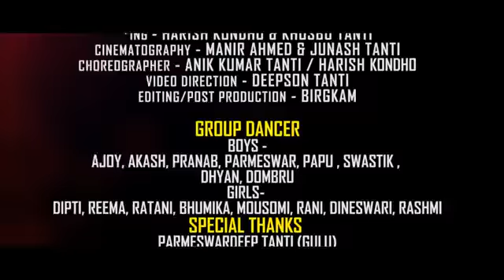19 January 2020